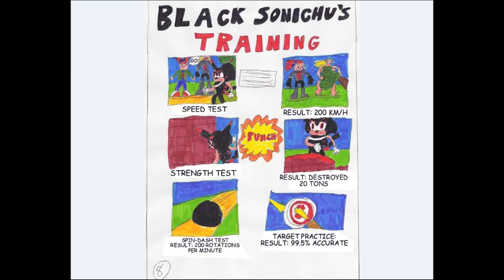Let's Read Sonichu: Issue 1, Episode 4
Now at a local Walgreens near you! :D